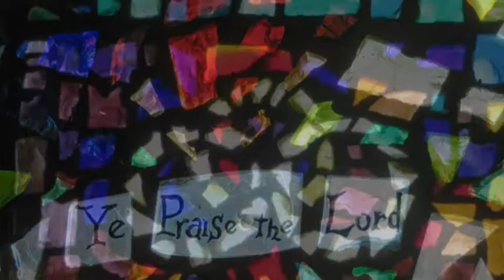First Missionary Baptist Church, close to 150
Wilmington Faith & Values illustrates the worship arts and visual arts of First Missionary Baptist Church in Wilmington, NC.